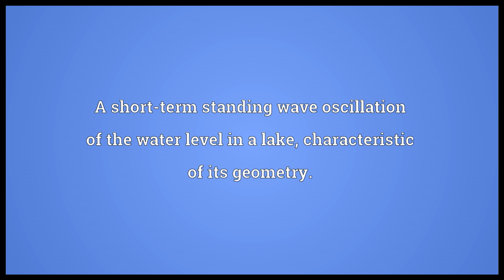Seiche Meaning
Video shows what seiche means. A short-term standing wave oscillation of the water level in a lake, characteristic of its geometry..  seiche pronunciation. How to pronounce, definition by Wiktionary dictionary. seiche meaning. Powered by MaryTTS